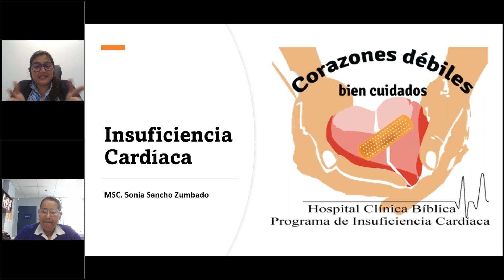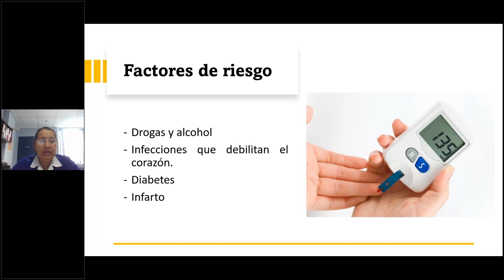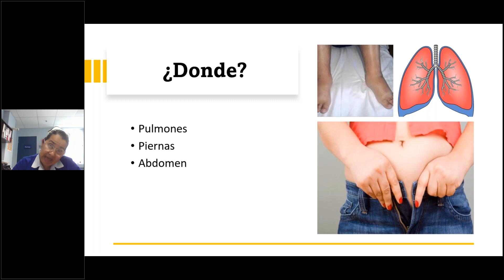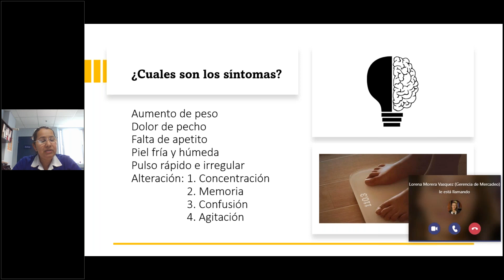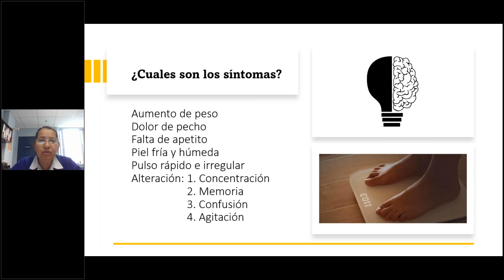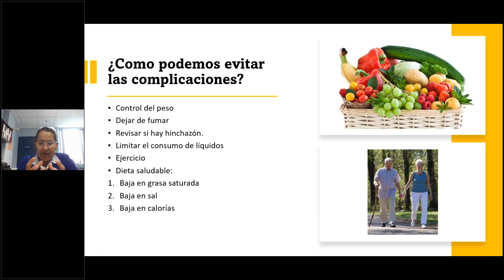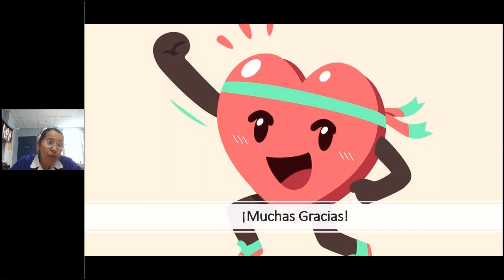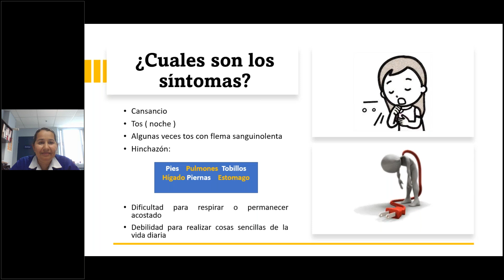Causas, signos y síntomas de alerta en un paciente con insuficiencia cardiaca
¿Cómo saber si tengo insuficiencia cardiaca? ¿Cuáles son los primeros síntomas que me alertan sobre mi estado de salud? Para responder a estas y otras preguntas, tendremos como invitada a la enfermera Sonia Sancho, especialista en Falla Cardiaca, del Hospital Clínica Bíblica.

También es importante reconocer las posibles causas de este padecimiento que suelen venir como consecuencia de otras enfermedades de las arterias coronarias, o de un ataque cardiaco, así como por presentar una presión arterial alta, o diabetes, entre otros.